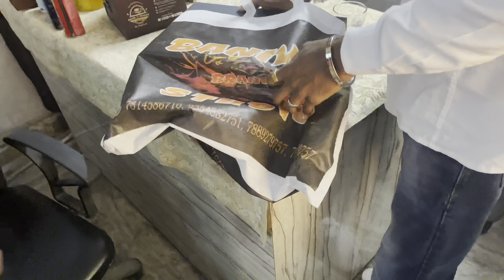My Birthday Vlog ❤️ Just Making Memory 🥰